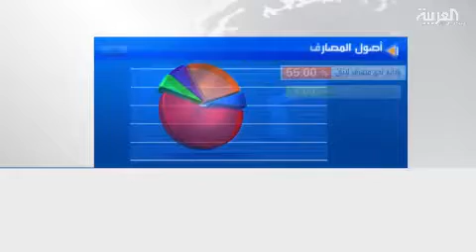AlArabiya's Maya Jureidini reinterpreted Nafez Zouk's Presentation on Lebanon's crisis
AlArabiya's Maya Jureidini reinterpreted Nafez Zouk's Presentation on Lebanon's crisis for AlArabiya News Network. Nafez Zouk, Oxford Economics, prepared a presentation describing the depth of Lebanon's crisis. Simplified in this report broadcasted on March 8th, post Lebanon's default